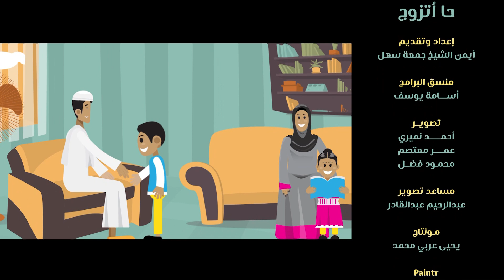إستعداد الفتاة للزواج (ح ازوج) | مع د. أيمن الشيخ جمعة | #10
(ح أتزوج) مساحة شبابية جديدة لبناء حياة زوجية سعيدة لكل شاب وشابة | يصحبنا فيه الداعية الشاب الدكتور أيمن الشيخ جمعة سهل.
رحلة تعريفية مشوقة لبداية الطريق عند كل شاب منذ بداية الفكرة والهم إلى أول ليلة من الزواج ، ومن خلال الرحلة نجيب على كل الأسئلة المتعلقة بـ (الاختيار - الخطوبة - خطة الزواج - العقبات الاجتماعية - متى أتزوج؟ - وأول ليلة).
وغيرها من التساؤلات عبر حلقات البرنامج.
انتظرونا يوميا خلال الشهر الفضيل رمضان للعام 1441 ه إن شاء الله

لمتابعة الحلقات قريبا على رمضان

يسعدنا تواصلكم :
فيس بوك